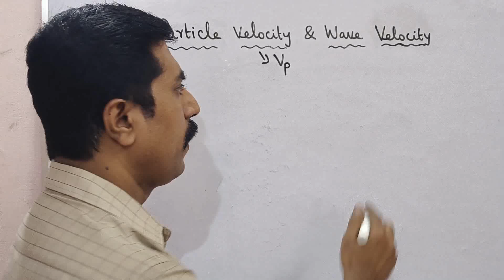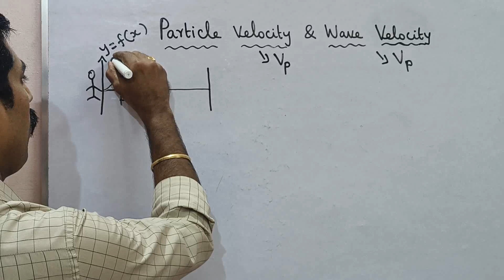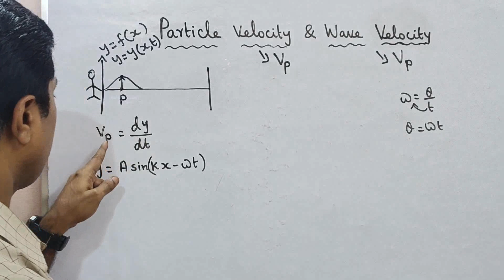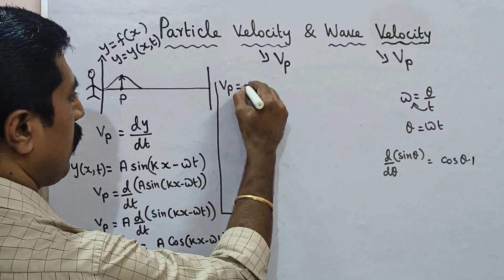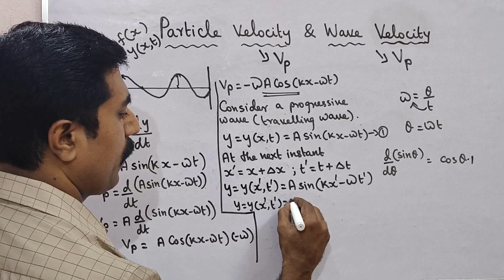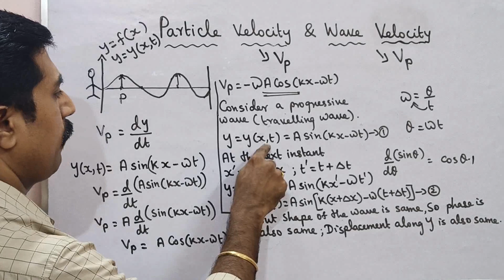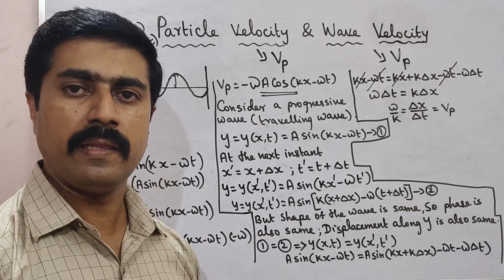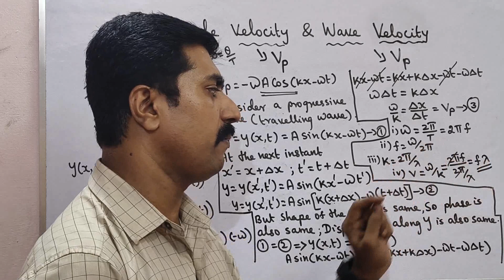11 Physics|Particle Velocity and Wave Velocity|Unit 11|Waves|sky physics